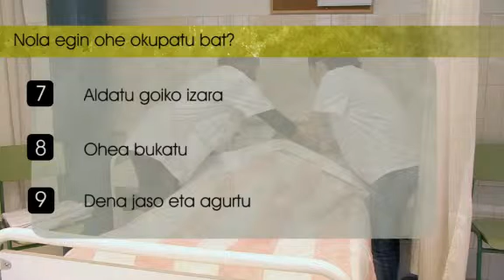Hirutube - Nola egin ohe okupatu bat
Bideo honetan ohe okupatu bat nola egin irakasten dugu
Erizaintza - IEFPS Aretxabaleta GLHBI - Aretxabaleta